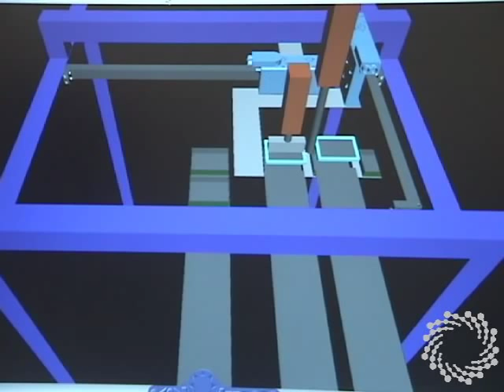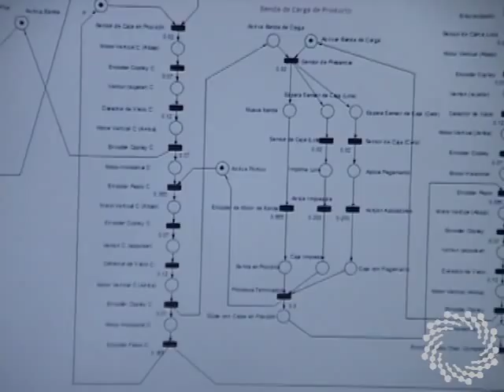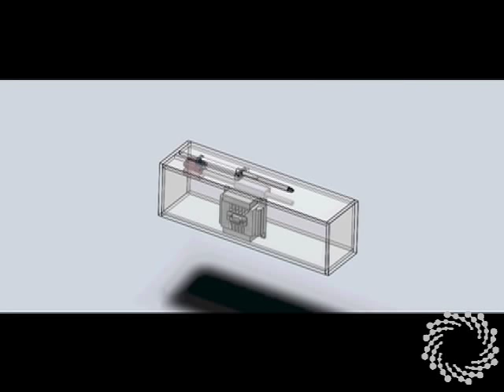Laboratorio de Biodinámica y Reacciones Químicas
Los proyectos que se están desarrollando en el Laboratorio de Biodinámica y Reacciones Químicas son presentados por sus propios investigadores.